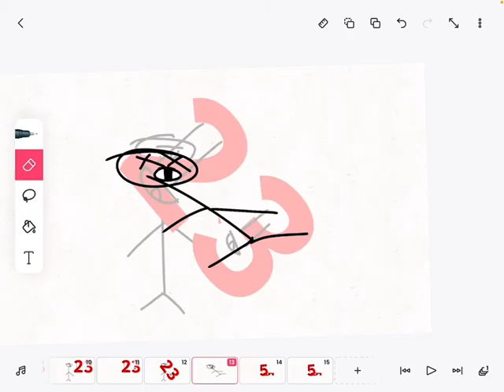That day Friday the 13th returned And they are now they are too much 23’s